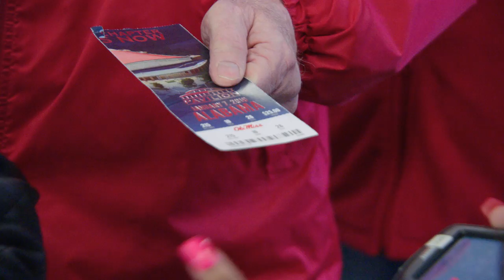Ole Miss Men's Basketball Time To Get Loose